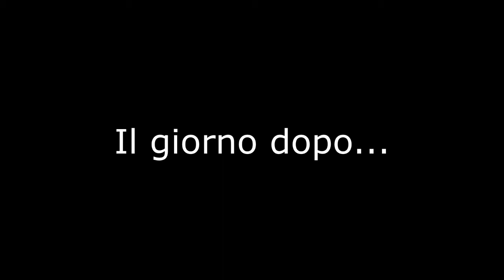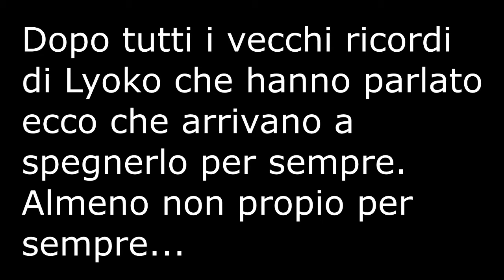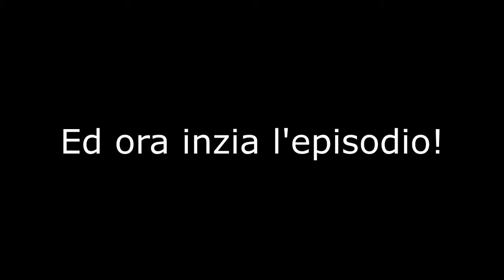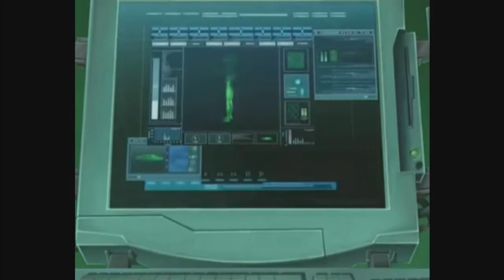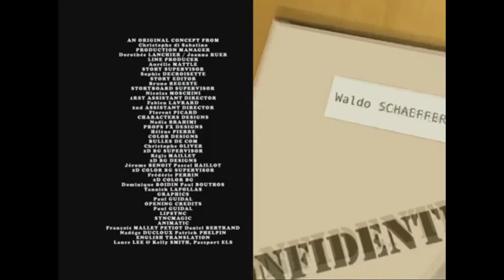Code Lyoko 2: Serie 1 Ep.1-(96)-Il ritorno di Xana!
Ed ecco qui dopo che ho annuciato questa serie nel 2017 ed dopo varie clip e il trailer ufficiale ecco a voi il primo episodio di
Code Lyoko 2. Fatemi sapere cosa ne pensate nei commenti.

Alcune Musiche vengono direttamente da Youtube!